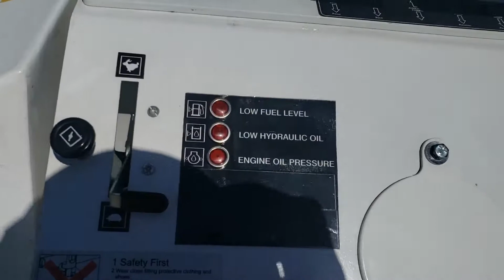2012 Ramrod 1350 Mini Skid Steer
Only 1.7 hours!
Comes with bucket
Standard Self Leveling Lift Arms
1350 lbs. of lift capacity
2600 lbs. of carry (tipping) capacity
35 hp Gas Engine
14 GPM pump
43" Width
Bidirectional TRACK system
Heavy duty battery
Heavy duty enclosed drive chains
Low Step Stand On Platform
Low Center of gravity for stability
High Under clearance
Easy access serviceability
360 degree operator visibility
30 degree rollback angle
85 degree bucket dump angle
Single hand palm steering
Auxiliary hydraulic outlets
Lift and tie down lugs
Tropical Air Flow Cooling
EC and NA Standard Compliant
Instrumentation Panel
Standard Hour / Tachometer
All day fuel capacity
1450 lbs of push pull power
72 inches of lift height to hinge pin